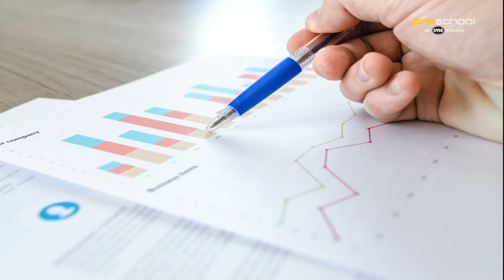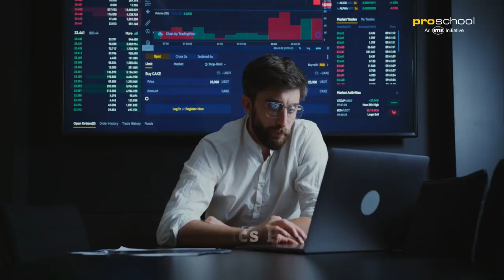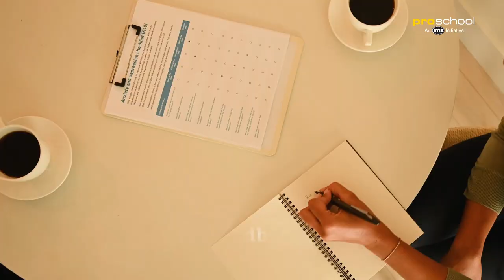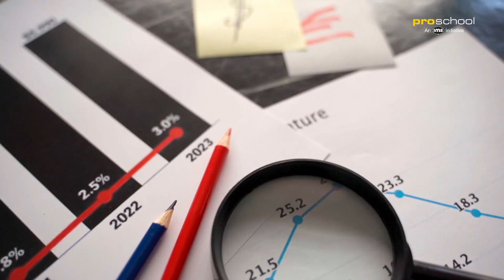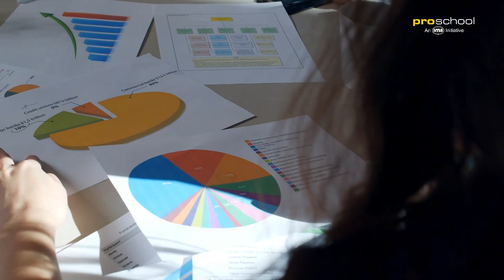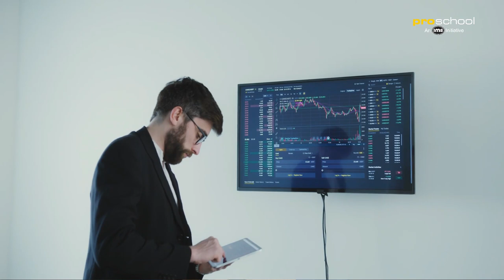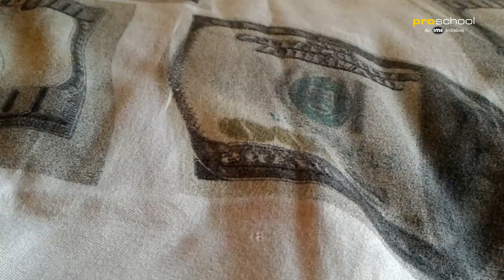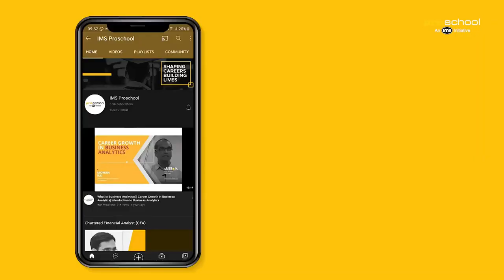Intro to Business Analytics | Importance of Business Analytics in 2022 | Jobs in Business Analytics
More than 22 Lakh people per month search around 'Business Analytics' just on Google. Job search in Business Analytics has seen a Year on Year growth of 60%. But what is this hype about? What is Business Analytics and why do companies around the world need Business Analysts? How much do they Earn? How much are they qualified? What are the required certifications? Which companies hire Business Analysts?

We have answered all these questions and much more in the video you are about to watch. Do watch it once and let us know if you have any questions in the comment box below.

We at Proschool proudly present to you a uniquely blended program that not only teaches you all about Financial Modeling but also gives you a personalized focus for your placement preparation.

You can also visit any of the Proschool centers @ Mumbai, Pune, Delhi, Gurugram, Bangalore, Hyderabad, Chennai & Kochi.

You can also read the any of the top blogs written by our topic experts to know more -
1. 6 APPLICATIONS OF BUSINESS ANALYTICS WITH EXAMPLES
2. TOP 10 DATA ANALYTICS TOOLS
3. BUSINESS ANALYTICS: MEANING, BENEFITS AND CHALLENGES

00:00 - Introduction to Business Analytics
01:18 - Where is Business Analytics Used?
02:20 - How to create a process for Analysis?
04:20 - Different types of Business Analytics
06:18 - Industrial applications of Business Analytics
07:02 - Companies hiring for Business Analytics
08:24 - Roles in Business Analytics
09:36 - Salaries after Business Analytics course
10:06 - Why you should/shouldn't get into Business Analytics